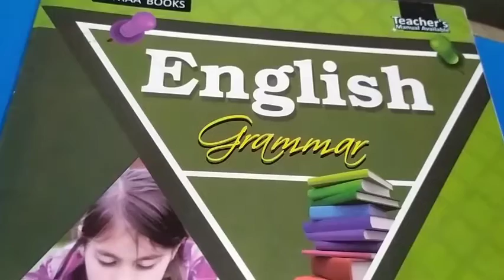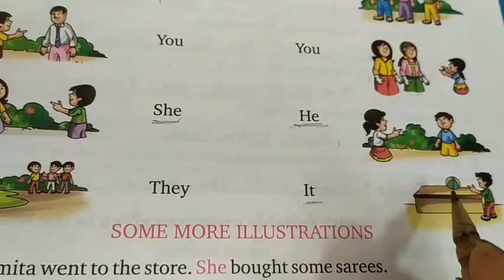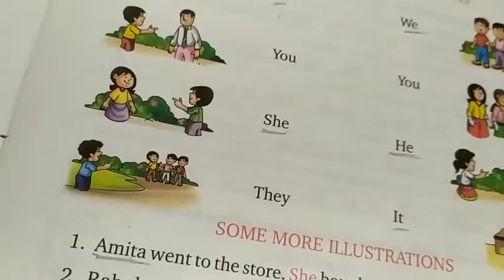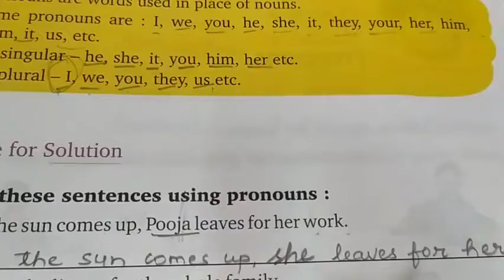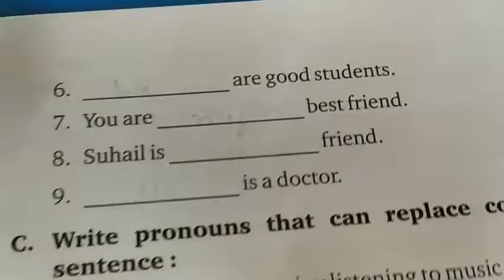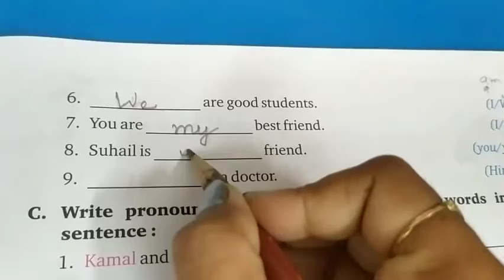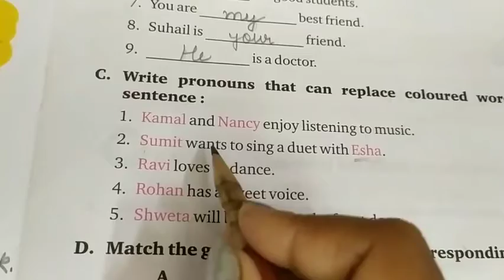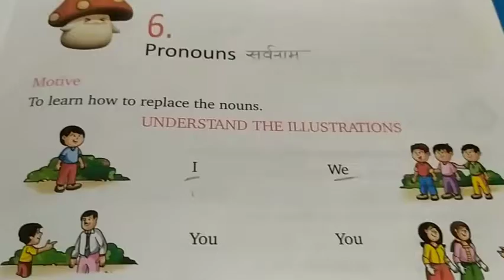CLASS IInd ENGLISH LANGUAGE CH 6 DATE 120821